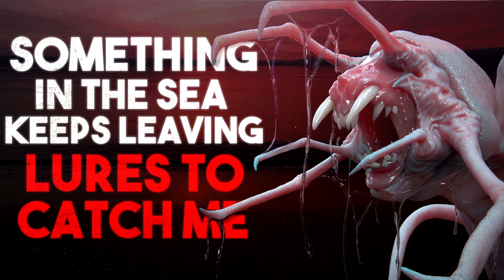"Something in the sea keeps leaving lures to catch me" Creepypasta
It's only a matter of time before it gets me...